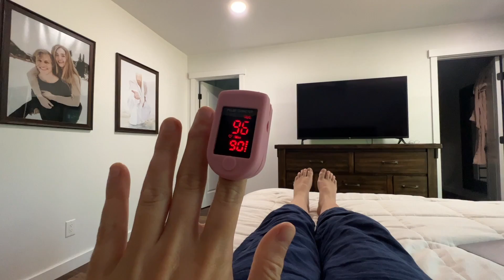I No Longer Meet The POTS Diagnostic Criteria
I'm so grateful to be recovering from POTS / dysautonomia. Healing is possible, my friends! Do everything you can to let yourself believe that. I'm rooting for you always!

Some of my favorite tools & products →
💜 Pranamat Massage Set (code: RACH)